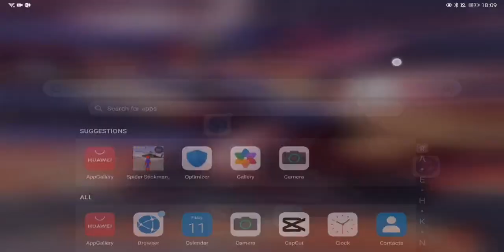Jurus Tendangan Maut Stickman Rope Spiderman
Jurus tendangan maut mematikan di game Stickman Spiderman Rope